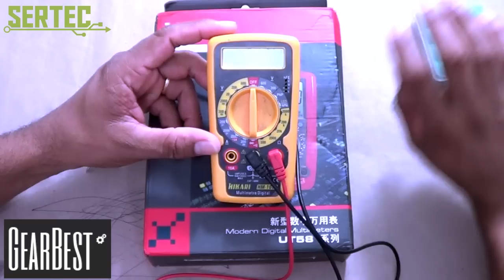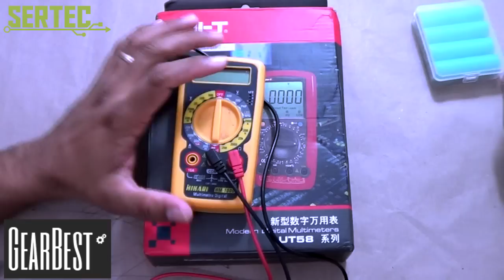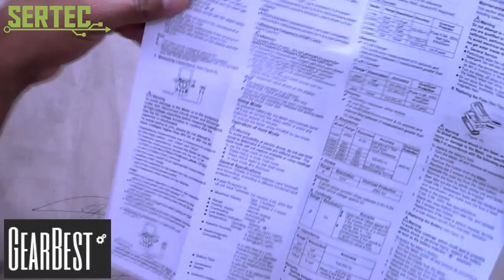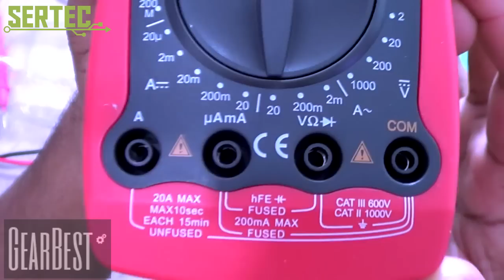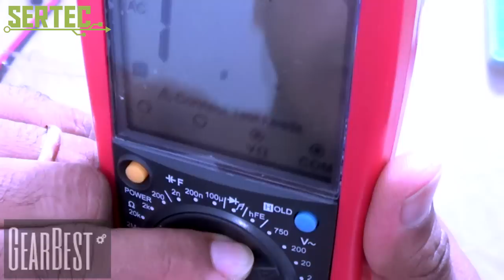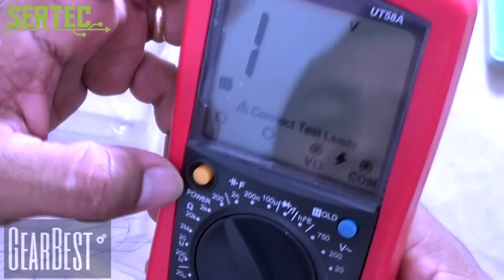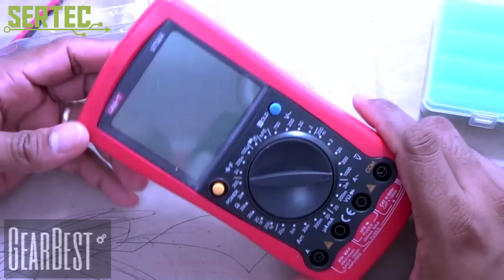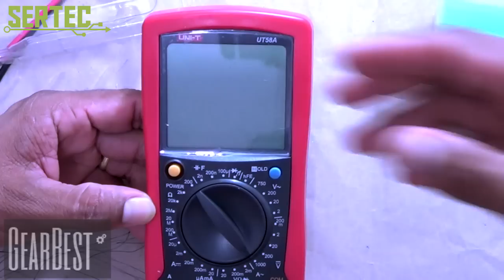UNBOXING - MULTÍMETRO UNI-T UT58A E BATERIAS 3.7V 18650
Conheça todos os detalhes desse incrível multímetro digital da UNI-T UT58A.
⚡OUTROS MODELOS
MEUS ENDEREÇOS NA INTERNET:

Deem uma conferida no Trampo do meu amigo Caio Bruno, Designer Gráfico responsável pela nova cara do canal.
Caio Bruno | Designer Gráfico
portfólio: Behance.net\CaioBruno

OU DE:
AudioMicro: